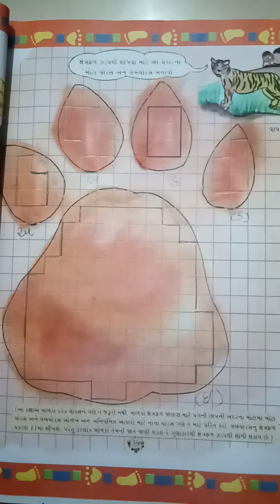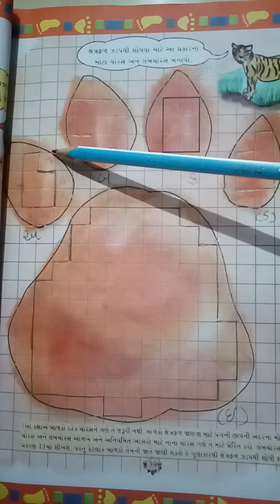STD 5 MATHS CH 3 PART 5 SHREEMAD DAYANAND KANYA VIDYALAYA JAMNAGAR